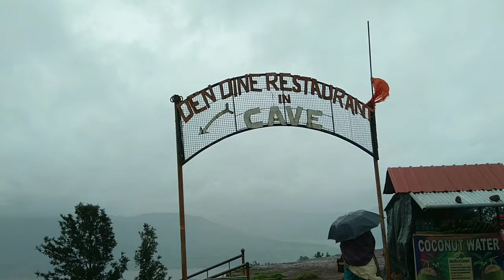PANCHGANI | TABLE LAND| Beautiful Point of Panchgani | Cave of Table Land | MAHARASHTRA